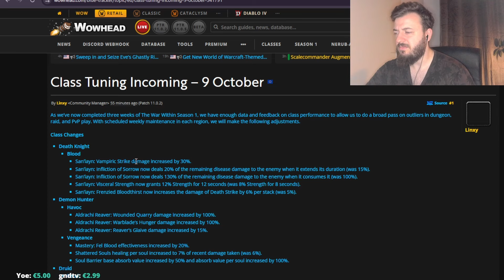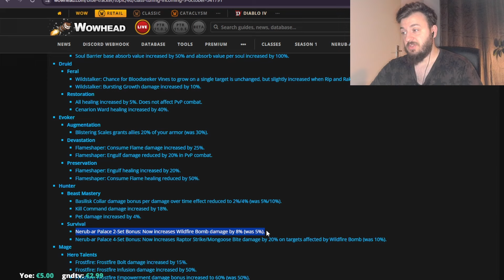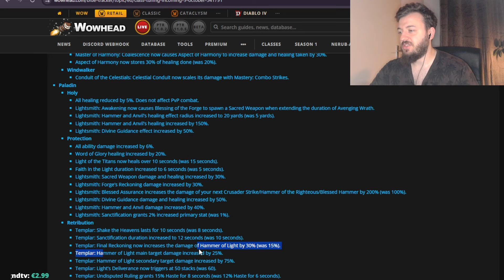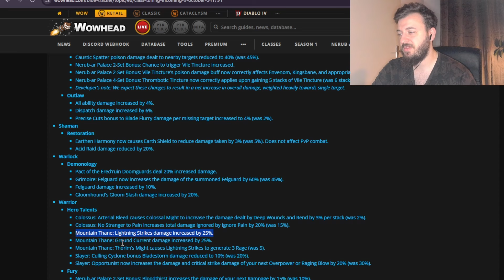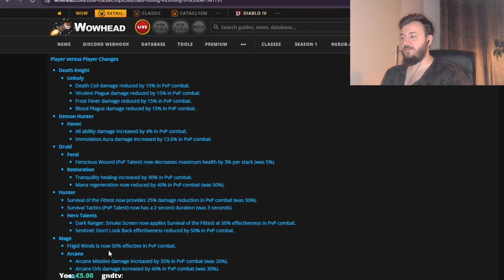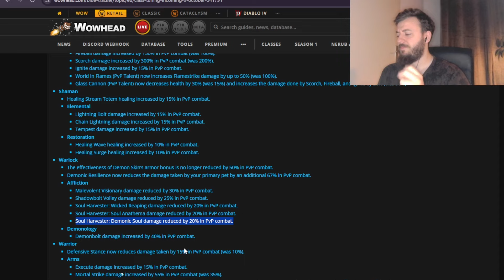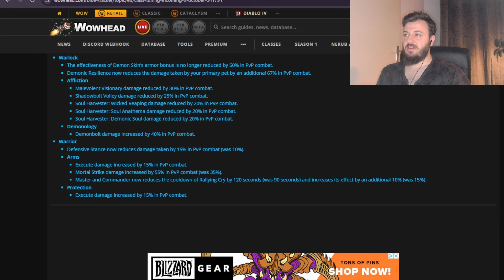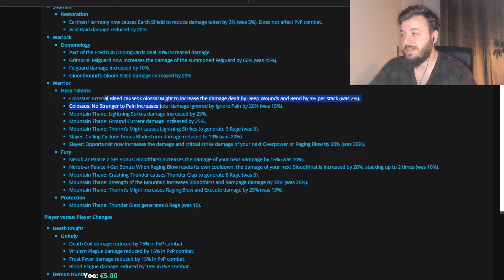BIG META DEFINING PATCH THE WAR WITHIN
Concepts: Dragonflight pvp Warrior talent,Arms Warrior PVP Guide 10.0.5 DRAGONFLIGHT,Ultimate Arms Warrior PVP Guide 10.0.5 DRAGONFLIGHT,Arms Warrior PVP Guide,WOW DRAGONFLIGHT ARMS WARRIOR TALENT,BIG ARMS ENERGY - Arms Warrior Solo Shuffle,TOP PVP SPECS WOW DRAGONFLIGHT,Throwing Rounds Are My Specialty - Arms Warrior Solo Shuffle PVP DRAGONFLIGHT,Pvp specs Dragonflight,dragonflight 10.0.5 arms warrior,Arms Warrior Solo Shuffle PVP DRAGONFLIGHT 10.0.5,Arms Warrior Solo Shuffle PVP,fire mage,assassination rogue,mistweaver monk,holy paladin,disc priest,demon hunter,shadow priest,arms warrior,windwalker monk,resto druid,resto shaman,unholy death knight,ele shaman,survival hunter,feral druid,ret paladin,balance druid,frost death knight,arcane mage,affliction warlock,beast mastery hunter,demonology warlock,enh shaman,frost mage,fury warrior,holy priest,outlaw rogue,marksmanship hunter,subtlety rogue,wow best class,wow best pvp class,world of warcraft,wow,shadowlands,wow guide,wow pvp,wow shadowlands,asmongold,wow arena,arena pvp,wow 3v3 arena,wow 2v2 arena,wow pvp guide,SOLO SHUFFLE TIER LIST 10.0.7 DRAGONFLIGHT,FINAL SOLO SHUFFLE TIER LIST PVP 10.0.7 DRAGONFLIGHT,Solo Shuffle Tier List PvP,Solo Shuffle Tier List,10.0.7 DRAGONFLIGHT UPDATE,dragonflight tier list melee,dragonflight tier list ranged,DRAGONFLIGHT CONTENT UPDATE,Retribution Paladin Rework,Dragonflight pvp tier list main,Dragonflight pvp tier list spec,Dragonflight tier list pvp class,BIG PATCH for 10.0.7 DRAGONFLIGHT - PVP BUFFS AND NERFS OVERVIEW,dragonflight 10.0.7,solo queue,Dragonflight pvp Warrior talent,Arms Warrior PVP Guide 10.0.5 DRAGONFLIGHT,Wow dragonflight talent preview,Ultimate Arms Warrior PVP Guide 10.0.5 DRAGONFLIGHT,WoW DF Pvp Changes,Wow DF PVP gameplay,Arms Warrior PVP Guide,WOW DRAGONFLIGHT ARMS WARRIOR TALENT,170K Mortal Strike - Arms Warrior Solo Shuffle PVP DRAGONFLIGHT,TOP PVP SPECS WOW DRAGONFLIGHT,TOP 6 Best Specs To Main In 10.0.5 Dragonflight PVP,Pvp specs 10.0.5 Dragonflight,dragonflight 10.0.5 arms warrior,9.2.5 elem shaman pvp montage,Dragonflight pvp Warrior talent,Arms Warrior PVP Guide 10.0.5 DRAGONFLIGHT,Wow dragonflight talent preview,Ultimate Arms Warrior PVP Guide 10.0.5 DRAGONFLIGHT,Arms Warrior PVP Guide,WOW DRAGONFLIGHT ARMS WARRIOR TALENT,BIG ARMS ENERGY - Arms Warrior Solo Shuffle PVP DRAGONFLIGHT,TOP PVP SPECS WOW DRAGONFLIGHT,TOP 6 Best Specs To Main In 10.0.5 Dragonflight PVP,Pvp specs 10.0.5 Dragonflight,dragonflight 10.0.5 arms warrior,Arms Warrior Solo Shuffle PVP DRAGONFLIGHT 10.0.5,9.2 dps predictions,9.2 pvp,rogue 9.2,9.2 ptr,9.2.5 Arms warrior pvp fury arena,Wow Dragonflight Pvp Wishlist,Wow Dragonflight Pvp Wishlist,Wow Dragonflight Pvp Wishlist,Dragonflight pvp Warrior talent,Dragonflight pvp Warrior talent preview,Wow dragonflight talent preview,Wow dragonflight talent,Wow dragonflight talent reactions,wow dragonflight pvp changes,wow dragonflight beta,wow dragonflight,WoW DF Pvp Changes,WoW DF WISHLIST,Dragonflight pvp reaction,Wow DF PVP gameplay,dragonflight warrior talent tree,WOW DRAGONFLIGHT ARMS WARRIOR TALENT PREVIEW FOR PVP : OP SPEC ?,Dragonflight pvp Warrior talent,Dragonflight pvp Warrior talent preview,Wow dragonflight talent preview,wow dragonflight pvp changes,wow dragonflight beta,wow dragonflight,WoW DF Pvp Changes,Wow DF PVP gameplay,dragonflight warrior talent tree,WOW DRAGONFLIGHT ARMS WARRIOR TALENT PREVIEW,ARMS Warrior on Dragonflight PTR,The Main Problem With ARMS Warrior,TOP PVP SPECS WOW DRAGONFLIGHT,Top 4 pvp specs 10.0 wow dragonflight,Pvp specs 10.0 Dragonflight